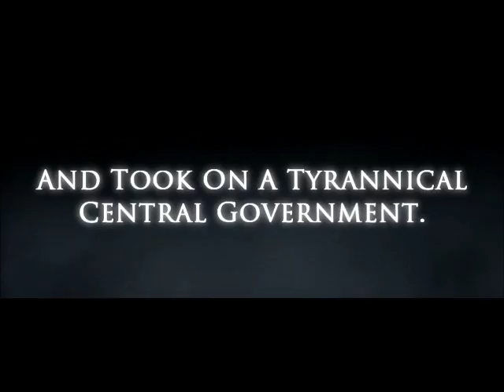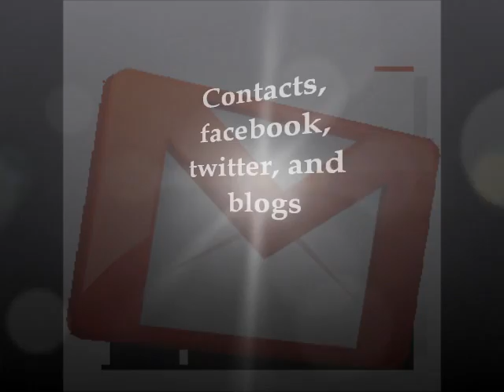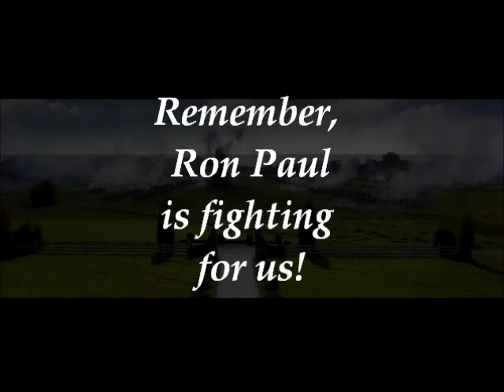3 Steps Toward Freedom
*EMAIL *CALL *CANVASS DEC. 16TH TEA PARTY RALLY & MONEYBOMB
This is a National Grassroots Triple Threat of Advocacy for Dr. Ron Paul.
The video and website will explain what we need to do to help Ron Paul become the nominee.
there is a sample *EMAIL to be mailed to all your contacts. This is very simple with a short one minute video. We need your help.
there is a link to phone from home for Dr. Paul. Please check it out. It is very simple to use and effective. Or, if you have a local campaign office, get in there and make some calls.  If not, have a party at your home with everyone dialing for a prize and it would be fun!!
you can order a precinct to be mailed to the early states with the Super Brochure. You can also order 1,000 brochures from there for $70. If you do not want to use the brochure go and order some slim-jims. Or, you can make your own 1/2 page flyer using the information from that site. We need your support. has set up a website for people to pledge at, his goal is 2,000,000 flyers. My goal is 10,000,000. We need to do this because the mainstream media is not. And we need to be reaching 30,000,000 through all 3 means.
*MONEY BOMB - We need new supporters for this. Please hold a rally on the 16th and participate in the Money Bomb by going has a video for this event.
Thank you all for your support. Look for more of these events in the near future.

Please purchase music Yanni - the Last of the Mohicans and Aimee Allen Ron Paul Revolution. Go to their sites.

3 steps toward freedom is a triple threat for RON PAUL Advocacy!

EMAIL, CALL, and CANVASS!

Our fellow Americans had to fight for our freedoms. What we are asking for ourselves is NOTHING compared to what they did. Just by taking these 3 steps to help our next Commander in Chief, Ron Paul, win the Republican nomination so that all of us can reclaim the Constitution.